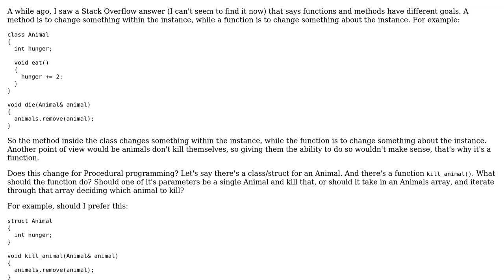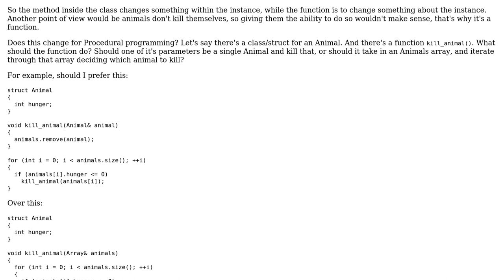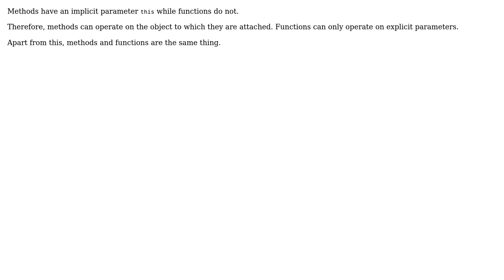Software Engineering: How does a function's purpose differ between a OOP and Procedural style?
With thanks & praise to God, and with thanks to the many people who have made this project possible! | Content (except music & images) licensed under CC BY-SA | Music | Images & others | With thanks to user jurez user Dynamic Squid user candied_orange and the Stack Exchange Network Trademarks are property of their respective owners. You are responsible for your own actions.